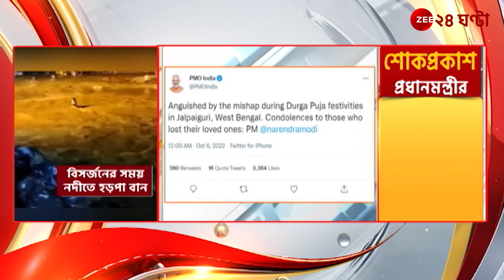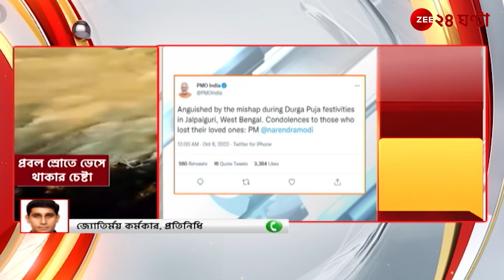Jalpaiguri : দুর্গাপুজোর মরসুমে জলপাইগুড়ির দুর্ঘটনা যন্ত্রণা দিয়েছে, ট্যুইট প্রধানমন্ত্রীর